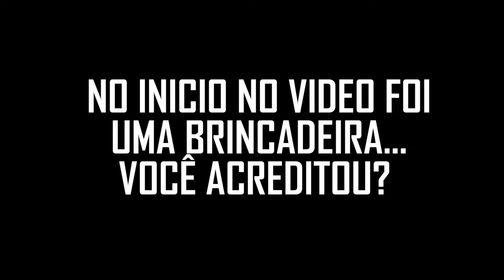CHAMEI ELE PARA O CANAL E DEU RUIM!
Pois é chamei o Caue para participar do canal e fazer parte da lbgang! E olha oque aconteceu! Confiram o vídeo até o final para entender o porque!

Urban Sports

- SKATE